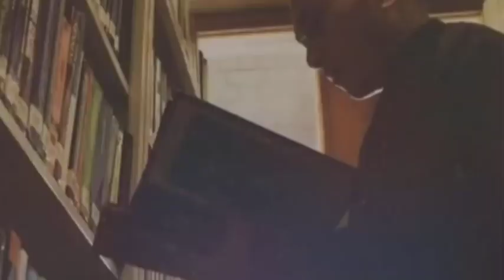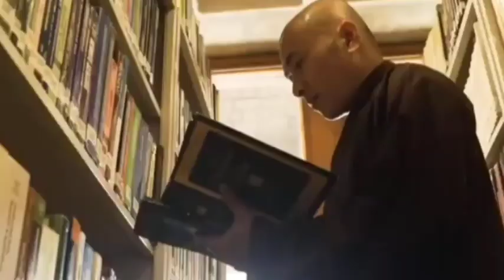800 साल पुराना भारत /आज का भारत- After 800 years, a miracle happened in India.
800 साल पुराना भारत /आज का भारत- After 800 years, a miracle happened in India.

नमस्कार दोस्तों आज मैं आप लोगों को अपनी इस वीडियो में एक ऐसी यूनिवर्सिटी के बारे में बताने जा रहा हूं इसके बारे में बहुत से कम लोग जानते हैं जो कि बिहार में 800 साल पुरानी यूनिवर्सिटी है कहते हैं जिसमें मुगलों ने आग लगाकर उसे जला दिया था वह यूनिवर्सिटी आज फिर बनकर तैयार हो गई है श्री नरेंद्र मोदी जी कार्यकाल में अब इसका उद्घाटन हो चुका है